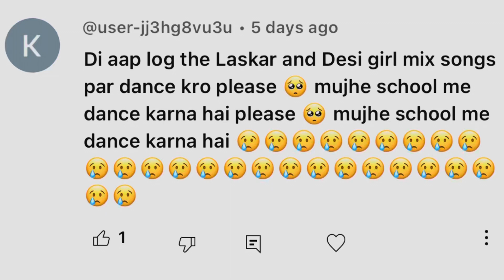|| Special dance for school girl demand || new Rajasthani dance || desi girl + long da laskara ||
Song credit 👇🏻👍🏻